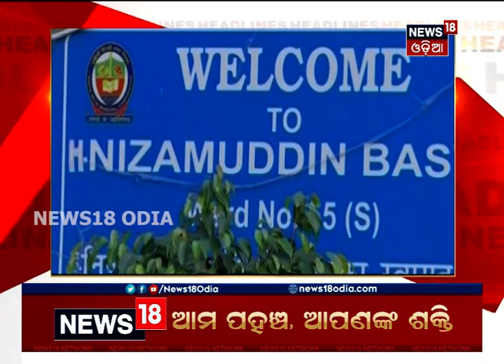Headlines This Hour